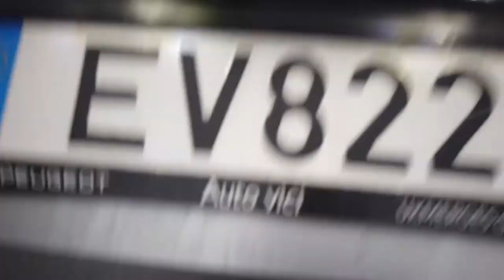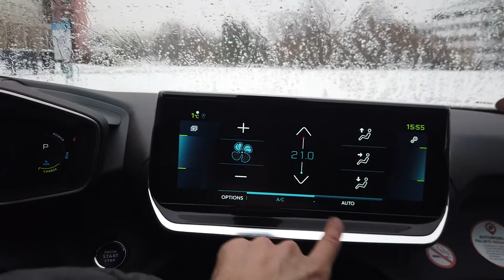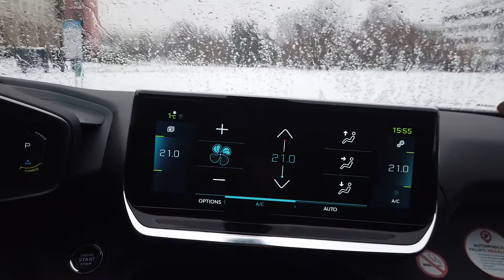Обзор Peugeot e-2008 | Заканчиваю учебный семестр #90